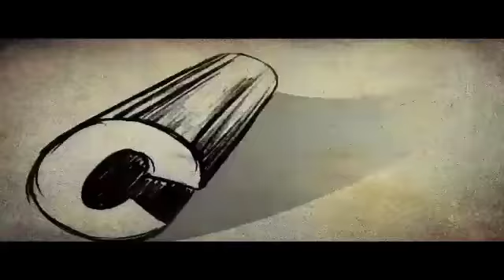No 20 Madras Mail Malayalam Movie Comedy Scene Mohanlal Mammootty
Watch Full Length Malayalam Movie No 20 Madras Mail (1993) Best Scene like Comedy, Action, Drama & Romantic, directed by Joshi, Produced by Tharangini Films, Music by S P Venkatesh and Starring Mohanlal, Mammootty, M G Soman, Manianpilla Raju, Jagadeesh, Suchitra, Sumalatha, Innocent, Jagathy Sreekumar.